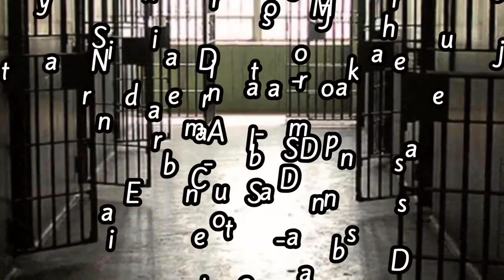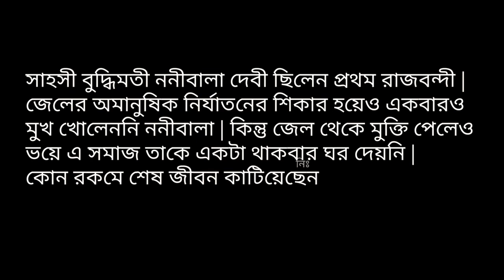BIPLABI NANIBALA (75yrs Of INDEPENDENCE ) I SROBONA I SHORT FILM BY JAYASHRI I ANUPAM I WOoMAN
WOoMAN ( TUBE-ZINE) PRESENTS SPECIAL SHOWS ON THE SPECIAL DAYS. ON THE 75 YEARS OF INDEPENDENCE OF INDIA  , WE HAVE
 A SHORT FILM " BIPLOBI NANIBALA " featuring  SROBONA DAS.
CAMERA : ANUPAM DAS
A FILM BY JAYASHRI MUKHERJEE
Nanibala Devi was a freedom fighter. She came from a lower middle class family; her father was Surya Kanta Banerjee of Howrah. She was married at eleven and widowed at fifteen. After her widowhood she tried to pursue her education, but circumstances were not favourable so she left home and took refuge in a Christian mission in Ariadaha. She acquired some knowledge of English, though the rules of the mission did not allow her to stay long. Having taken refuge with Amarendranath Chattopadhyay, a distant relative and a leader of the revolutionary Jugantar party, she came in contact with freedom fighters and found her avocation. She began to keep house for those who were plotting to help the Germans against the English. She would pose as the wife of a freedom fighter to smuggle letters to him in jail, or rent accommodation for him without attracting the attention of the police.